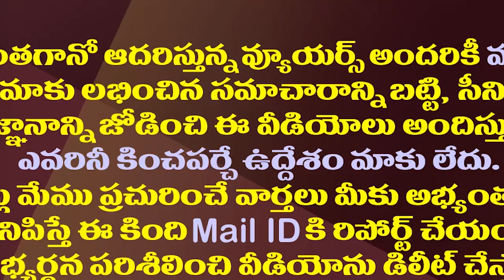కుప్పానికి చంద్రబాబు గుడ్ బై.!ఈసారి ఈ నియోజకవర్గం నుంచేనట.!| Chandrababu is Likely To Quit Kuppam